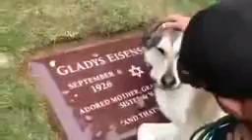All Vines Video Compilation 1